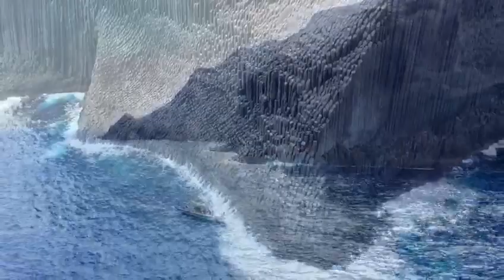LOS ORGANOS - un baño de ensueño (La Gomera 2020)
Vista aérea a Los Organos con el mar excepcionalmente en calma - Video von Los Organos aus der Vogelperspektive mit aussergewöhnlich ruhigem Seegang - Video of Los Organos from a bird's eye view with exceptionally calm sea

Gracias a Curro Fito por el video espectacular!